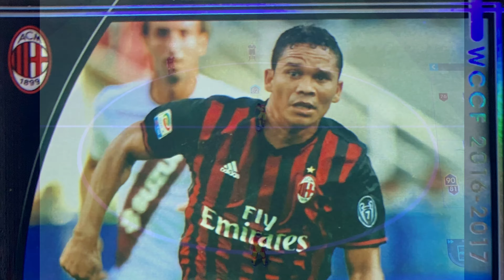FOOTISTA 2020.8-9 Carlos BACCA GOALS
A collection of goals for FOOTISTA Carlos BACCA, a soccer game in Japan.
フッティスタ 2020.8-9 バッカゴール集です。